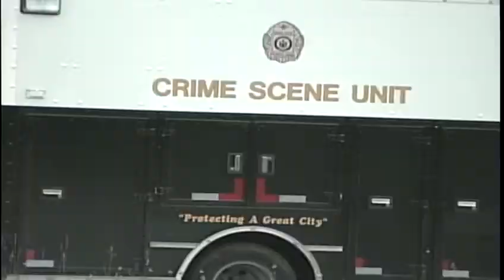Police continue to investgate shots fired in Falmouth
Police in Falmouth continue to investigate shots fired into a home on Rt 1.